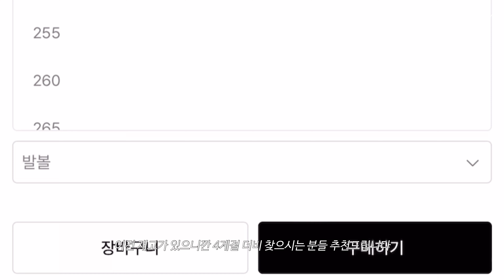자주 신는 사계절 로퍼&더비 5가지 추천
안녕하세요. 데릭입니다
오늘은 구두 총정리 모음집입니다!!

00:00 인트로
00:26 르마드 x 로맨틱무브
01:04 로맨틱무브 러그로퍼
01:44 로맨틱무브 굿대디 로퍼
01:49 후망 베냐민
02:33 문스타 810s
03:09 로맨틱무브 뉴빈티지 더비 크랙블랙
03:54 아웃트로